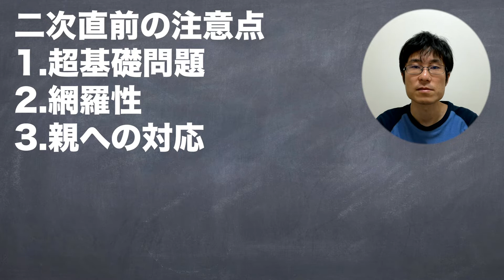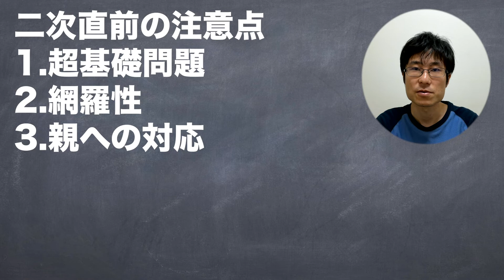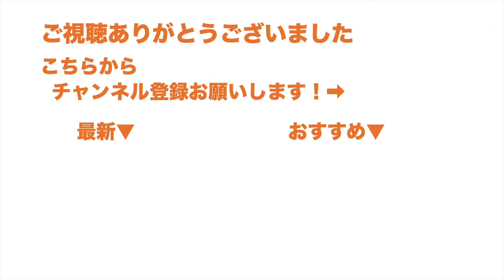当然分かってると思うけど…二次試験直前の注意点【大学受験/入試/二次試験】